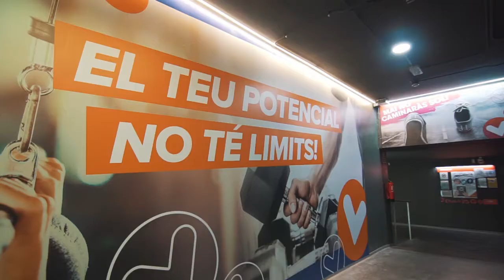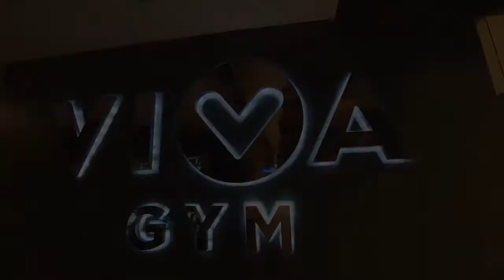Tour Virtual en VivaGym Meridiana.